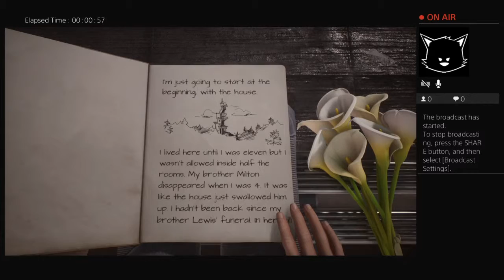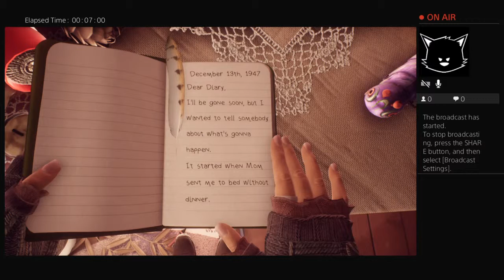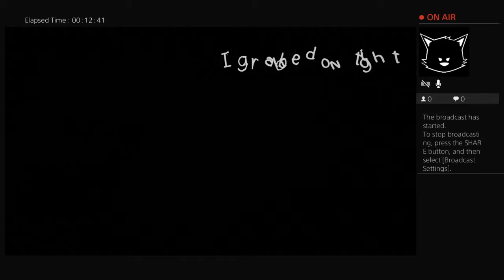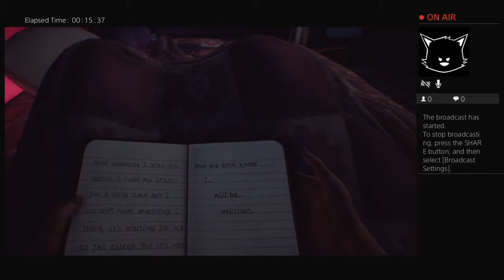What Remained Of Edith Finch